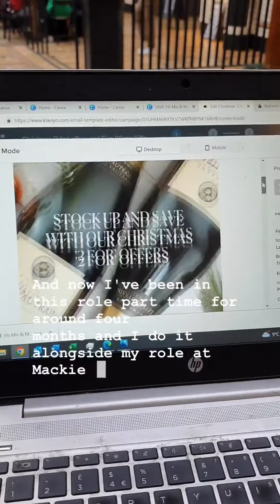Working at Reserve Wines - A Day in the life with our Digital Assistant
A behind the scenes look at what it's like to work for Reserve Wines with our Digital Assistant talking through her role